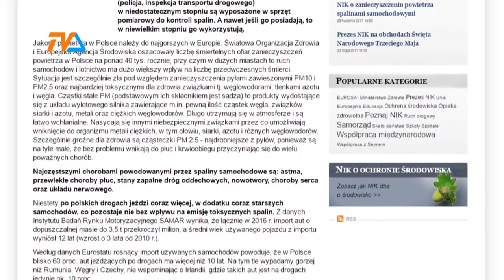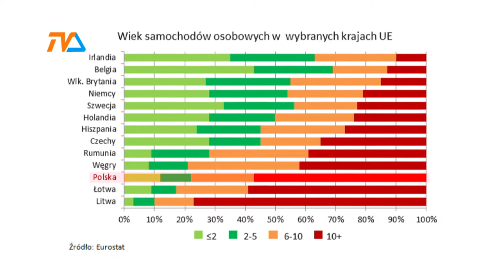Kopciuchy na drogach |TVSUWAŁKI